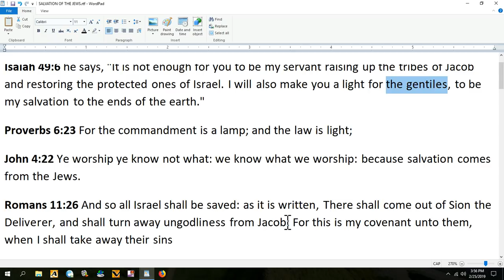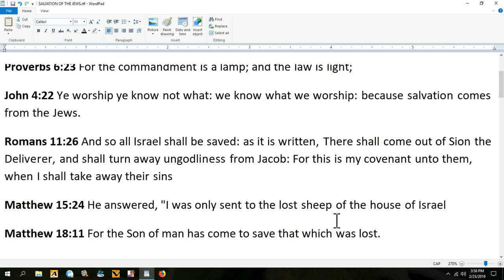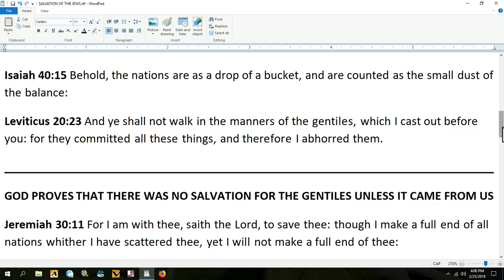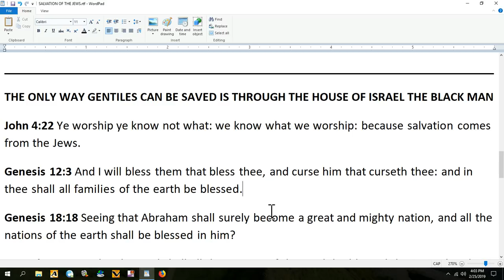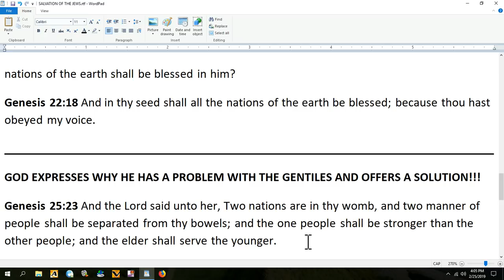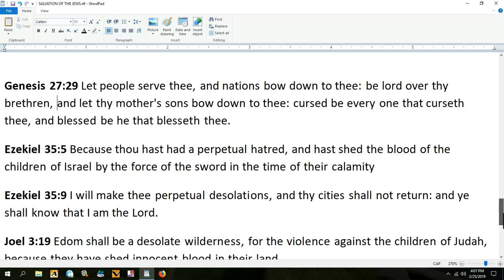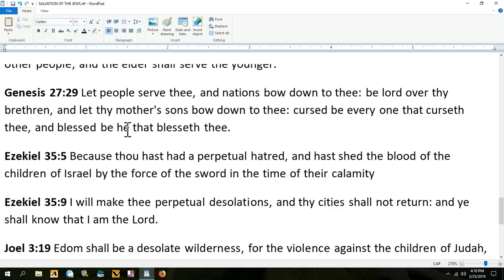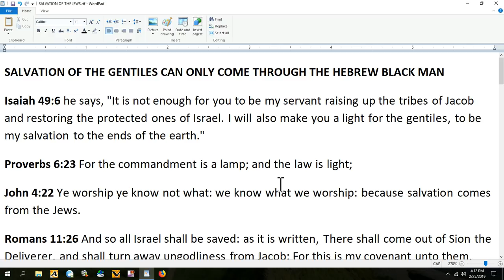MEANING OF A LIGHT TO THE GENTILES!!!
TODAY A LOT OF INFORMATION THAT WAS MISCONSTRUED WILL BE CLEAR UP - AND A WARNING THAT YOU MAY NOT LIKE EVERYTHING THE BIBLE HAS TO SAY TO YOU, YET IT BOILS DOWN TO OBEY OR BURN - SHALOM!!!